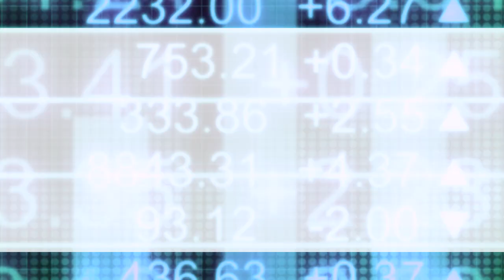Bundeep Singh Rangar of Fineqia talks about bringing innovation to the digital asset economy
In this InvestorIntel interview, Tracy Weslosky talks to Fineqia International Inc.’s (CSE: FNQ) CEO and Director Bundeep Singh Rangar about how Fineqia is bringing innovation to the emerging digital asset economy. As a publicly listed and regulated company, Bundeep explains how Fineqia provides investors with exposure to digital assets such as cryptocurrencies, NFTs, Exchange Traded Products and blockchain through its growing portfolio of fintech and technology companies.

Bundeep also discusses how digital assets can not only provide exposure to price appreciation of cryptocurrencies but also generate yield along the way. Speaking about the expectation of significant revenue growth in music in the coming years, Bundeep discusses music NFTs which provide part ownership of a music track and also have an income generating component in the form of royalty streams. Bundeep also tells Tracy about the increased investor interest in their recently closed private placement.

About Fineqia International Inc.

Fineqia is a listed entity in Canada (CSE: FNQ), US (OTC: FNQQF) and Europe (Frankfurt: FNQA). Fineqia’s strategic focus has been to provide a platform and associated services to support securities issuances and manage the administration of debt securities. Fineqia is building out its alternative finance business and holds a growing portfolio of blockchain, fintech and cryptocurrency technology companies worldwide.